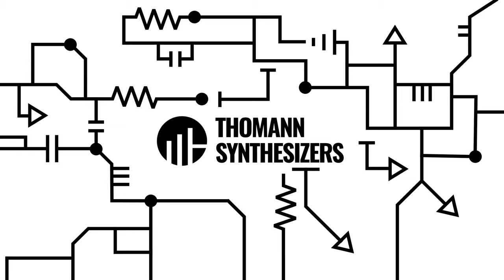Integrating a Eurorack System into your Studio Setup | Thomann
In this video Panic Girl will show you how to integrate the Eurorack System into
your existing studio setup and how to connect it with other devices.

Interesting bits and pieces:
0:00 Intro
0:45 Master Clock
2:30 External Gear
6:01 Effect Pedals
7:46 Performance